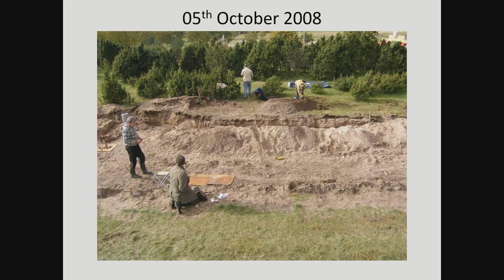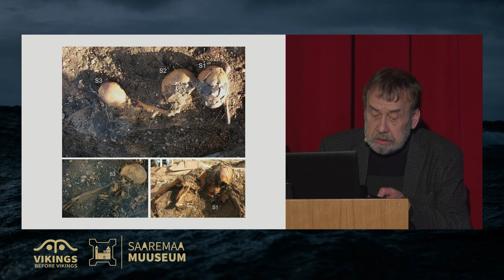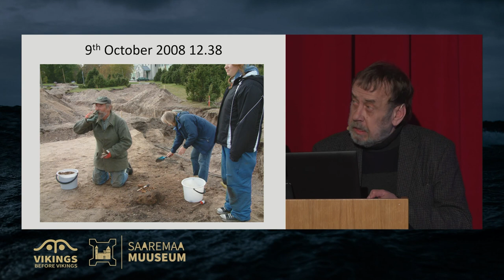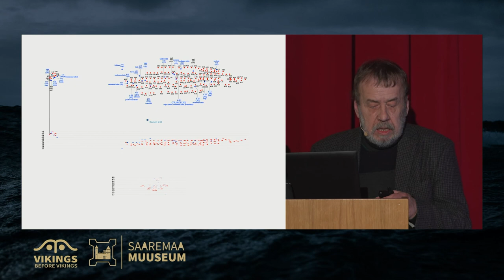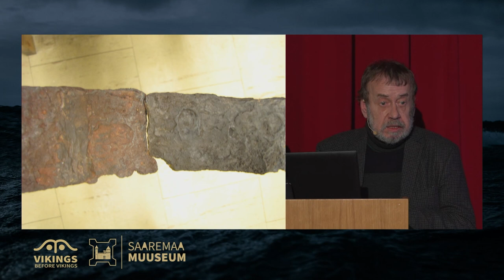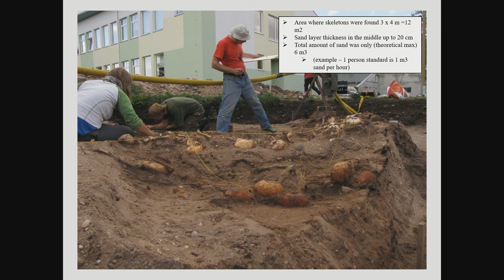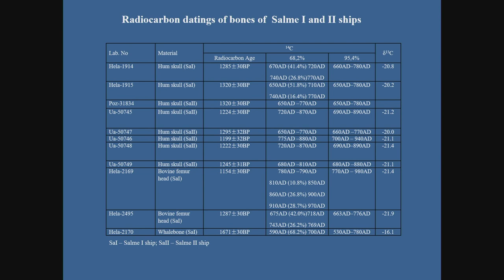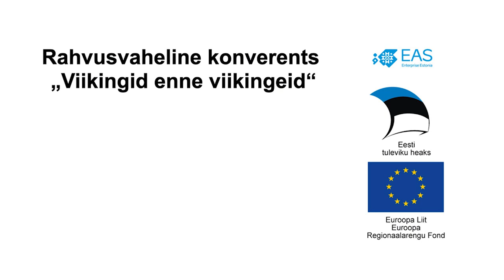Jüri Peets: Salme Ship Burials – archaeology outdoor and indoor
The first Salme ship burial (Salme I) was found accidentally in 2008 during the course of excavations which were being undertaken as part of the construction of a cycle and pedestrian path. The second ship burial (Salme II) was found in 2010 and was studied between 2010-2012. There were at least seven men buried in the first ship, and thirty-four in the second ship. The fallen warriors were accompanied by plentiful grave goods, primarily weapons, involving both single and double-bladed swords, some with luxurious gold-plated bronze hilts, along with shields which carried intentionally-dented bosses, and arrowheads. The utilities which had been buried alongside the dead include horn combs, scissors, compression locks, and other such goods. Many game pieces which had been made out of whale bone, along with bone or horn dice, were also found around the bones, either in sets or as individual pieces. The numerous arrowheads and the chopping marks on the skeletons indicate a battle. In addition to these objects, the Salme ship burials also contained plenty of animal bones. Those domestic animals which are represented in this regard included bovine animals, goats, sheep, and dogs (although the latter only in the Salme II find), as well as falcons. All of the finds were of the Scandinavian types, and could be dated to the seventh or eighth century. The deceased were laid in the ships in several layers and were covered with soil and rocks. The ships were later buried under marine sediments. No signs of mortuary houses were found. The majority of those who were buried have genetically close ancestors.
The conference was supported by Enterprise Estonia from the European Regional Development Fund.